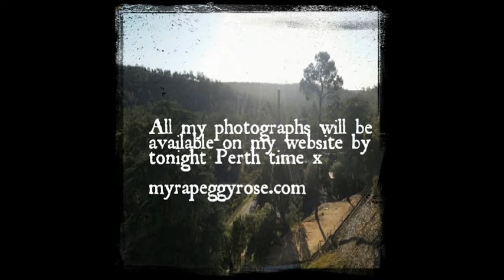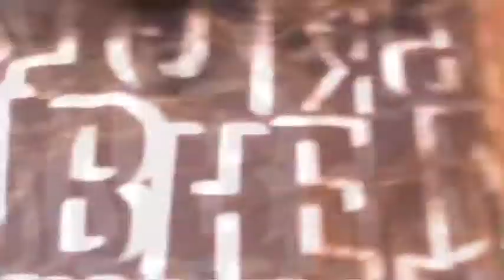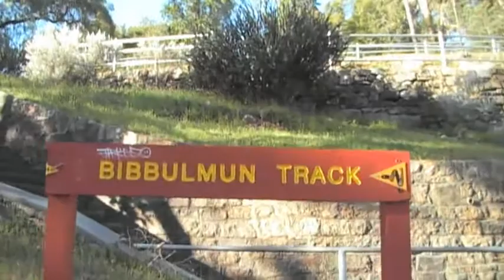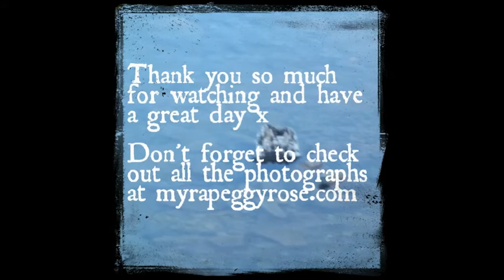Perth Hills and markets |VLOG // Myra Peggy Rose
Hello! Nikita and I spent Sunday getting some fresh air up in the hills, peroozing markets, trying some fresh 'hellish hot chilli, teaching you how to pee in the bush and how to steal plant life from the National Park.
I captured some amazing photographs that will be available for viewing on my

ps: Due to my sunglasses breaking and my eyes being extremely sensitive to glare, in a few shots you will notice in one eye my mascara is messed up because that eye would not stop watering.

Edited on a MacBook Air using Video Pad Editor for Mac.